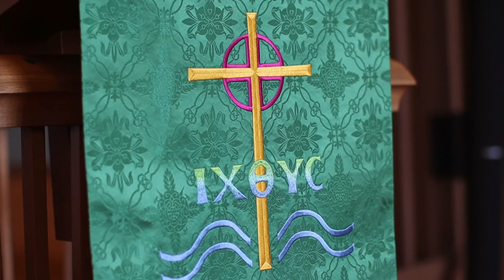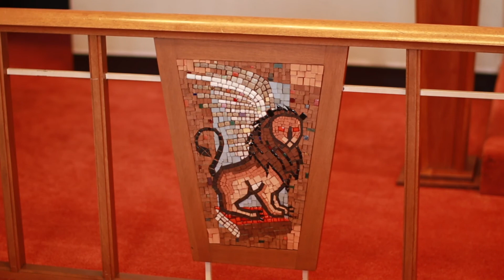An Abbreviated Service for Sunday, 8 Aug 2021, Advent Lutheran Church, West Lawn, PA.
O Jesus, Joy Of Loving Hearts -  Bernard of Clairvaux, 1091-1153
A Special Place In My Heart - Catherine Rollin
Be Thou My Vision -  Mary E. Byrne, 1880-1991

Lector: Joy Frantz
Musicians: Organist: John C. Brewster; Voice: Rebecca A. Brewster; Pianist: Alan Sylvestre
Pastor: The Rev. Thomas Irwin
Videographer: Alan Sylvestre Media

Published under One License Number: A-736848

Advent Lutheran Church:
16 Telford Ave, West Lawn, PA 19609